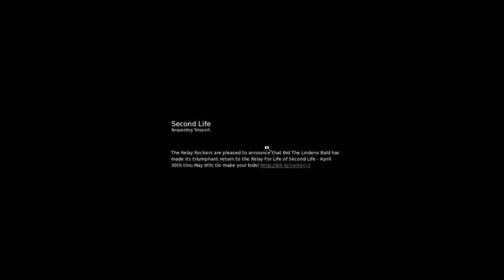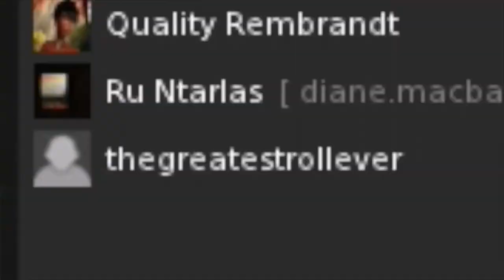Lavender Storydel the Movie 1963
Classic film noir